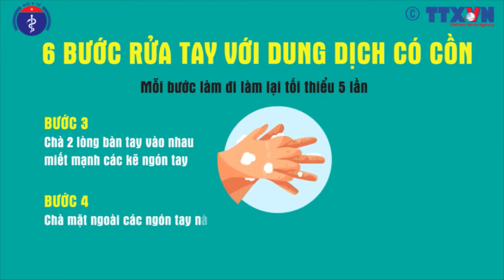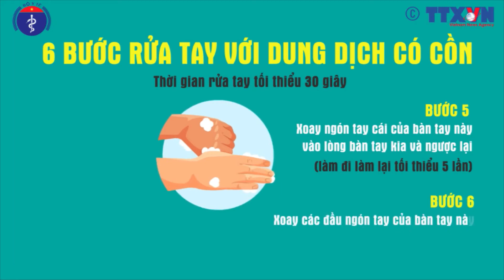RỬA TAY ĐÚNG CÁCH VỚI DUNG DỊCH RỬA TAY CÓ CỒN ĐỂ PHÒNG, CHỐNG COVID 19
RỬA TAY ĐÚNG CÁCH VỚI DUNG DỊCH RỬA TAY CÓ CỒN ĐỂ PHÒNG, CHỐNG COVID 19 VỚI 6 BƯỚC